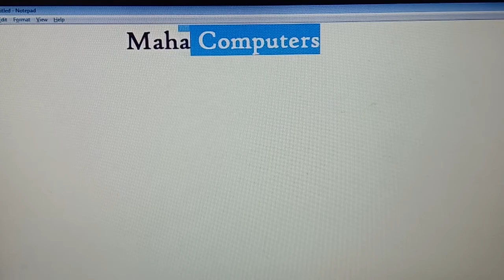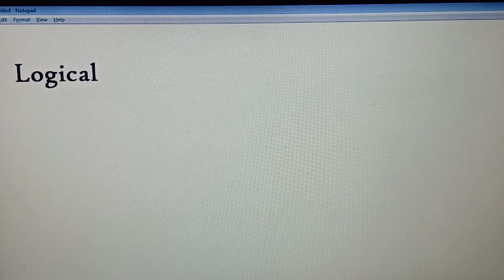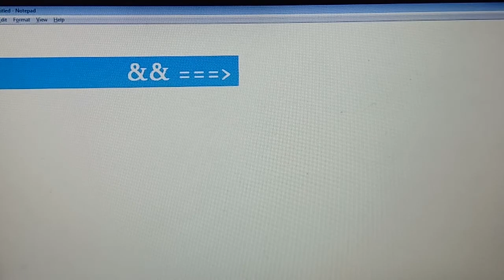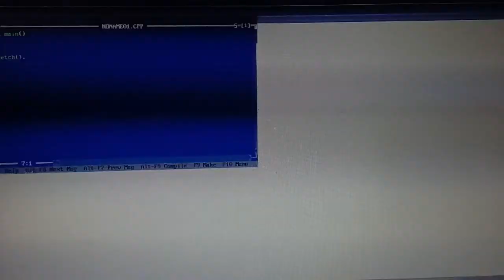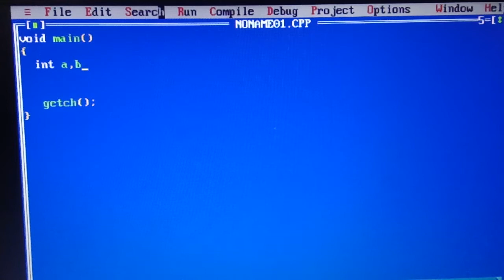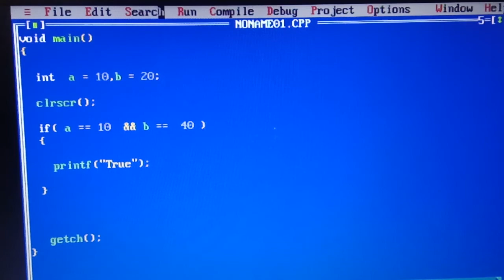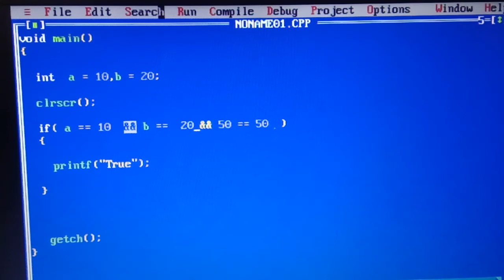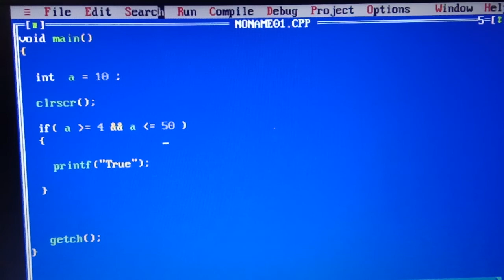లాజికల్ ఆపరేటర్స్ . Logical operators in C telugu|Maha computers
C లాంగ్వేజ్ లాజికల్ ఆపేటర్స్ గురుంచి సులువుగా తెలుసుకోండి.